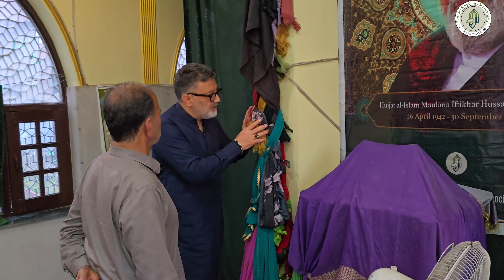Molvi Imran Reza Ansari & Irfan Reza Ansari today visited Baba Mazar Zadibal